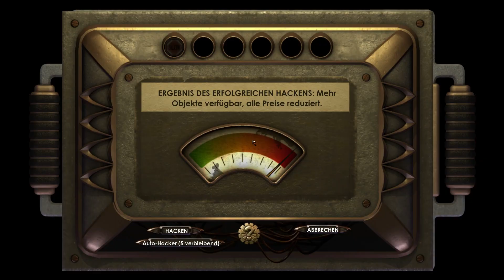Bioshock #32 Abartige Kunst [Blind] - Bioshock Let's Play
Wir schreiben das Jahr 1960. Nach einem verheerenden Flugzeugabsturz über dem Atlantik, rettet sich der junge Jack auf einen nahegelegenden Leuchtturm. Dort angekommen entdeckt er eine verlassene Tauchkugel und gelangt durch sie in die geheime Unterwasserstadt Rapture. Doch etwas scheint nicht mit rechten Dingen zuzugehen. Die Stadt wirkt verlassen und Menschenleer. Nur allzu bald müssen wir feststellen, dass wir trotz allen anfänglichen hoffens, nicht allein sind und das wir beobachtet werden. Ein Wettlauf gegen die Zeit und der Kampf üms Überleben hat begonnen!

© 2K Games, Take-Two Interactive Software

Entwickler:   2k Australia
Publisher:   2k Games
Veröffentlichung:  24. August 2007